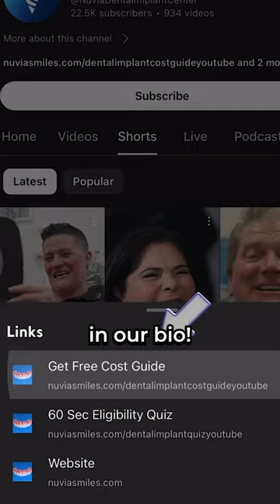This ONE Thing Motivated Him to Get Permanent Teeth in 24 Hours... 🤯🦷